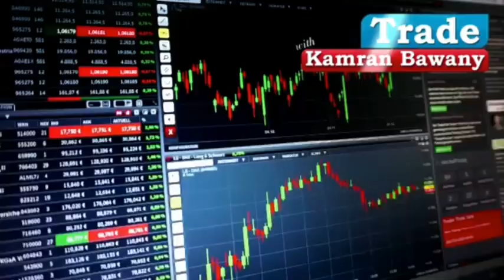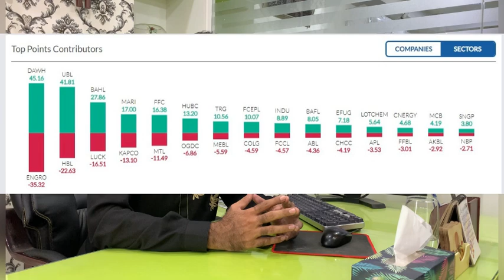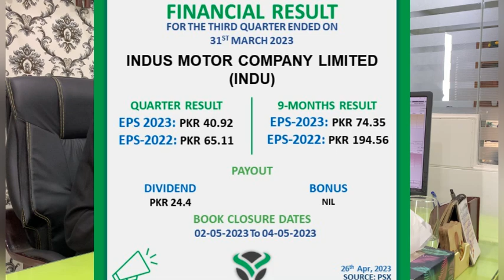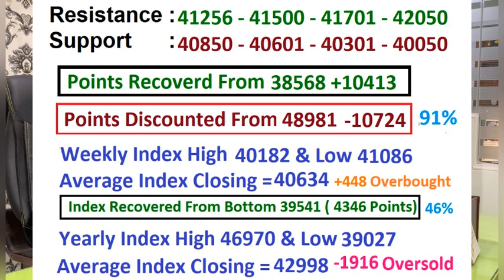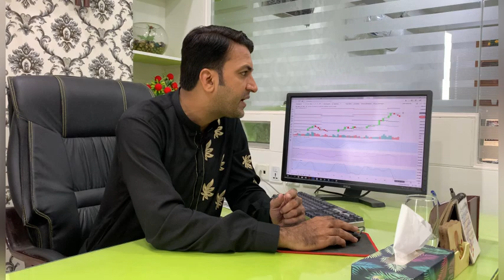PSX View For Thursday 27 APRIL 2023|ایک کے ایک لاٹری کھل رہی ہے|Blue Chip Stock